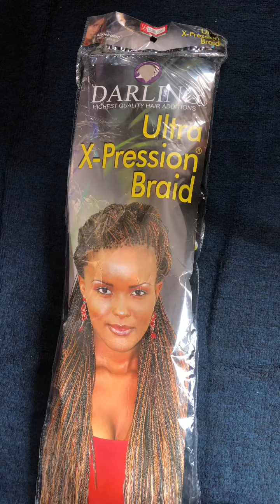KIBANIO CHA X _PRESSION |Kubana mkia wa Farasi |X_Pression ponytails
KARIBU MAKEUP ARTIST
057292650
TUNATOA MAFUNZO YA USUSI &KUPAMBA MAHARUSI
HUU NDIO MCHANGANUO WA COURSE ZETU
N.B Fomu ya KUJIUNGA ni Shilling (10,000)
1.FULL COURSE
√ Kusuka Nywele √ Kupamba Maharusi √ Makeup √ Malemba √ Kutengeneza vibanio
√ Washing and set
√ Kubana nywele kwa maharusi
ADA LAKI TATU (300,000)
Muda miezi mitatu

2. KUJIFUNZA MAKEUP NA MALEMBA ,KUBANA NYWELE KWA MAHARUSI

ADA LAKI MOJA NA NUSU (150,000)
Muda mwezi mmoja

3.KUJIFUNZA MAKEUP NA MALEMBA
Course ya muda mfupi
ADA ELFU HAMSINI (50,000)
Muda wiki tatu

TUPO TEGETA AZANIA

KWA COURSE ZOTE MWANACHUO LAZIMA ULIPIE SH.15,000 KWA AJILI YA TISHET na SH 20,000 AJILI YA BRUSH ZA MAZOEZ

LIPIA MAPEMA KUJIWEKEA NAFASI YAKO MAFUNZO YETU NI YA UHAKIKA  KWA MAFUNZO YOTE VIFAA UTAVIKUTA DARASANI
Muda wa darasa ni saa 4:00 asubuh kutoka ni saa 10:00 jioni
Tuna madarasa ya jioni ni saa 9:00 had sa 12:00 jion

WALE WA MIKOANI TUTAKUTAFUTIA HOSTEL/SEHEMU YA KUISHI KARIBU NA CHUO
Follow @farida_beauty_academy